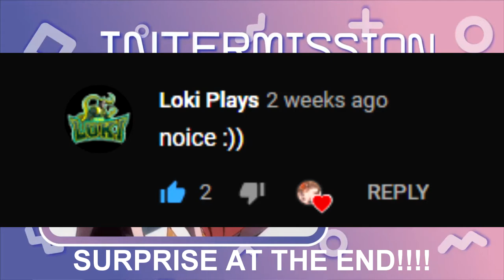I LOVE PLAYING AS DANTE! [PSO2 Gameplay] (re-upload)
Sorry about the parts I didn't censor.